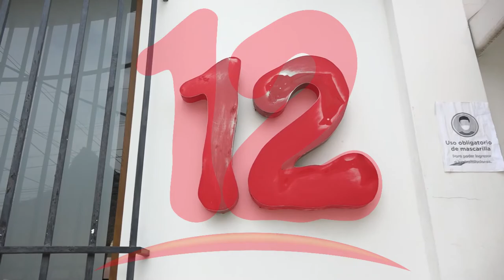Periodista y ex reo político se solidariza con canal 12 ante embargoarbitrario de la DGI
Periodista y ex reo político se solidariza con canal 12 ante embargo
arbitrario de la DGI